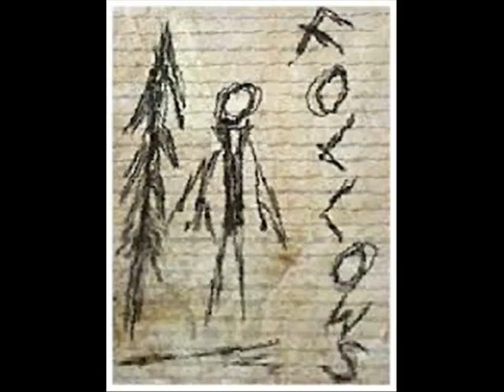CRINDOR7 plays Super Mario Flash HV (Halloween Version)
Really fun if you're looking for a 10-15 minute game.

Seriously though, through out the entire game, did no one think to take that fat man's violin away!